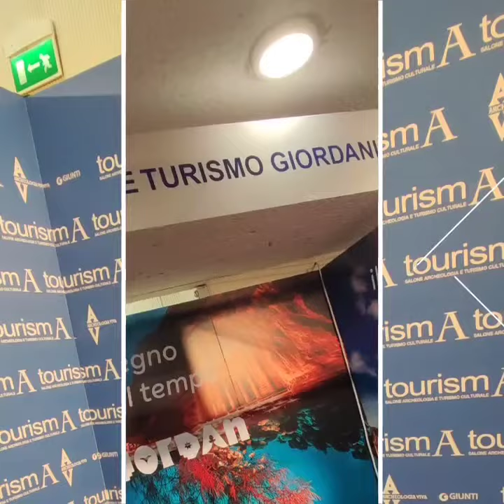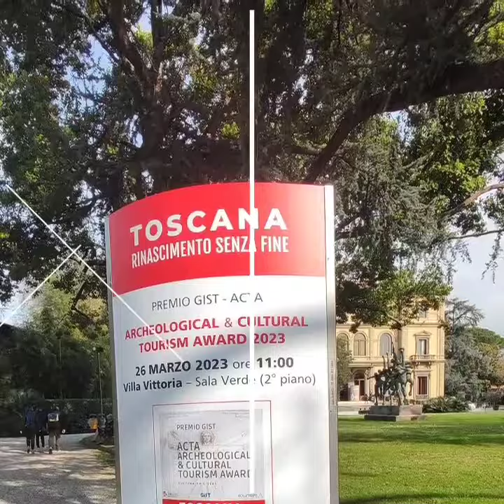"TourismA 2023"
"Eventi & Momenti"
Venerdì 24 marzo 2023, al via tourismA - Salone Archeologia e turismo culturale fino al 26 al Palazzo dei Congressi di Firenze.
La manifestazione, come sempre organizzata dalla rivista Archeologia Viva della Giunti Editore, nella giornata di venerdì ospiterà inoltre il convegno Save Art: tra gli interventi quello dello scrittore Carlo Vecce che partendo dalla sua pubblicazione fresca di stampa Il sorriso di Caterina con Giunti editore, tornerà sul tema della madre di Leonardo Da Vinci profuga e schiava come emerso da documenti inediti conservati nell’Archivio di Stato di Firenze.
La Storica Eva Cantarella affronterà invece l'argomento delle donne di Sparta e Atene: liberate o dissolute?
Sempre in tema di libertà sarà il filologo Luciano Canfora racconterà come già Dante Alighieri  s’interrogava nella sua Commedia della questione.
Una panoramica sul mondo dell’Archeologia si potrà dare invece con i resoconti delle missioni archeologiche all’estero in collaborazione con Ministero Affari Esteri e Unesco proprio nelle aree più a rischio per motivi geopolitici e non solo: dalla Turchia, al Perú, passando attraverso l’Iraq, l’Albania fino alle Isole Mauritius.
Per i più interessanti e attenti alla nutrizione ci sarà la possibilità di conoscere qualche rudimento in più grazie al convegno sull’archeo-nutrizione, una new entry assoluta, a cui seguirà degustazione di cibi rigorosamente elaborati sulla base delle ricette del famoso gastronomo e cuoco romano Apicio.
Per grandi e piccoli numerosi anche quest’anno i laboratori didattici dove si potrà costruire una lucerna romana, realizzare un cartiglio egizio , suonare strumenti preistorici e molto altro.

Italia&friends Toscana Italia&friends I&f Arte Cultura Attualità

Regione Toscana Città di Firenze Città di Firenze Cultura Ministero della Cultura Ministero del Turismo ENIT - Agenzia Nazionale del Turismo
Toscana Promozione Turistica PromoFirenze - Azienda Speciale della Camera di Commercio Firenze Fiera

Elena Tempestini Etpress Comunication